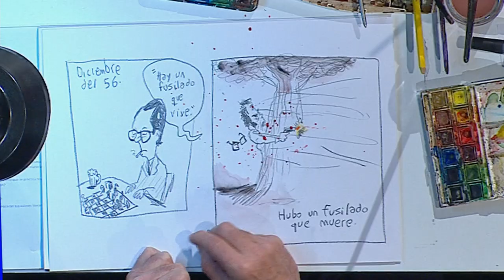Marcelo Figueras: La obra de Rodolfo Walsh - Mundo Rep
Marcelo Figueras analiza el desarrollo literario de Rodolfo Wash y su transición de novelista policial  a un militante comprometido.

Marcelo Figueras es escritor y periodista. Inició su carera en los medios con Clarín, El Periodista y Humor. Fue director de la revista mensual Caín, y colaborador en prensa española como en Planeta Humano y El País.

Mundo Rep es un programa de entrevistas a solas, en el que Miguel Rep convoca a personalidades con los que dialoga sobre temas que él ha dibujado a lo largo del tiempo: Historia Argentina, Evita, Borges, el Peronismo, Los Beatles, Quino, las Malvinas, el Vino Argentino y la Radio.